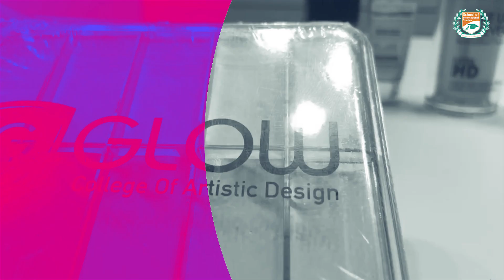What is the difference between Foundation and BB Cream?